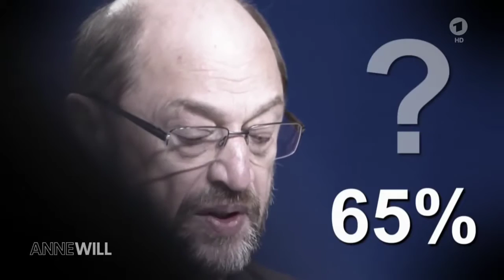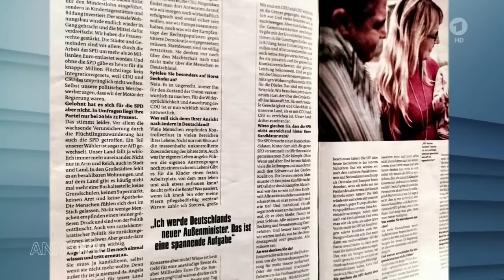Anne Will vom 29.01.2017 | Der Kandidat - Können Sie Kanzler, Herr Schulz?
Anne Will vom 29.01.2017  mit folgendem Thema:
Der Kandidat - Können Sie Kanzler, Herr Schulz?

Die SPD hat ihren Kanzlerkandidaten: Martin Schulz soll die Sozialdemokraten in den Wahlkampf führen. Doch wofür steht er? Kann er enttäuschte SPD-Wähler zurückgewinnen? Mit welchem Koalitionspartner will Schulz eine Wende herbeiführen? Und was kann er besser als Angela Merkel?

Zu Gast bei Anne Will vom 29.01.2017:

Martin Schulz
Am 24. November 2016 kündigte Schulz seinen Wechsel in die Bundespolitik an. Er wollte nicht mehr für eine weitere Amtszeit als Präsident des Europäischen Parlaments kandidieren und stattdessen auf Platz eins der nordrhein-westfälischen SPD-Landesliste bei der Bundestagswahl 2017 antreten. Den Posten des EU-Parlamentspräsidenten beanspruchte die konservative Europäische Volkspartei für sich, so dass eine weitere Kandidatur von Schulz als nicht chancenreich angesehen wurde. Sein Nachfolger wurde schließlich im Januar 2017 Antonio Tajani. Nach dem freiwilligen Verzicht Sigmar Gabriels soll Schulz neuer SPD-Vorsitzender werden.[29]

Am 29. Januar 2017 wurde Martin Schulz für die Bundestagswahl am 24. September 2017 als Kanzlerkandidat vom SPD-Parteivorstand einstimmig nominiert.